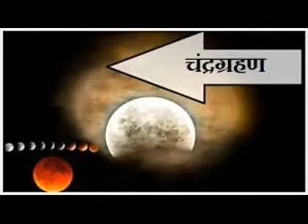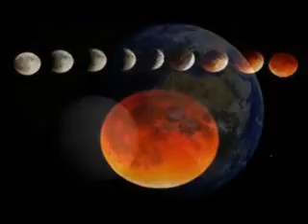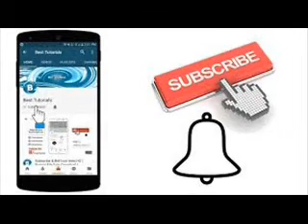31 जनवरी 2018 को चंद्रग्रहण में करें ये उपाय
31 जनवरी 2018 को  चंद्रग्रहण में करें ये उपाय मिलेगी  सरस्वती माँ की विशेष कृपा /
ग्रहण सूतक - सुबह ८:४२ से
ग्रहण प्रारम्भ - शाम  ५:१७ से
ग्रहण मोक्ष - रात्रि ८:४२ पर
विशेष उपाय विडिओ में जरूर देखिये /